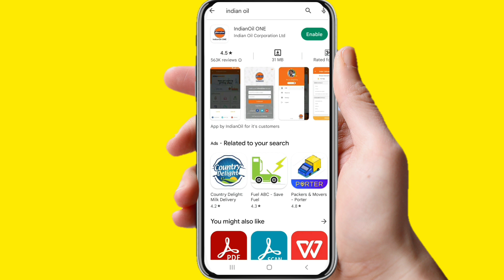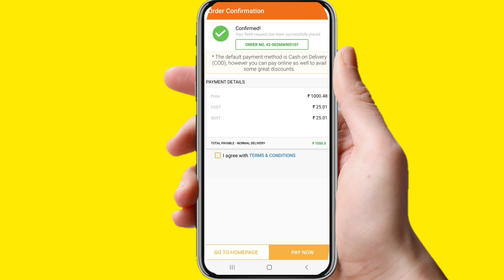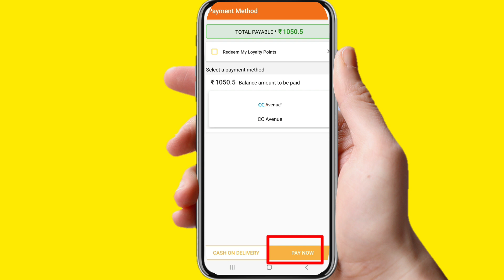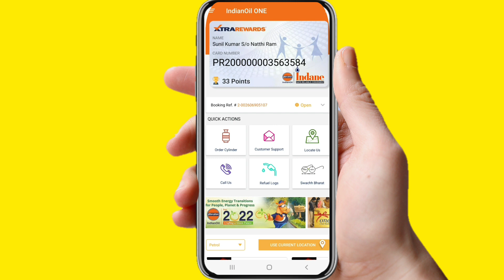गैस सिलेंडर कैसे बुक करें मोबाइल से || How To Book Gas Cylinder 2023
Thanks
sunil